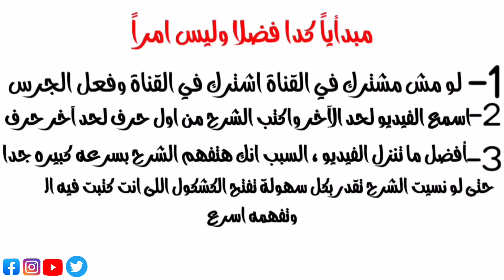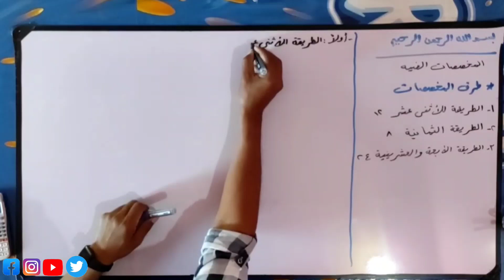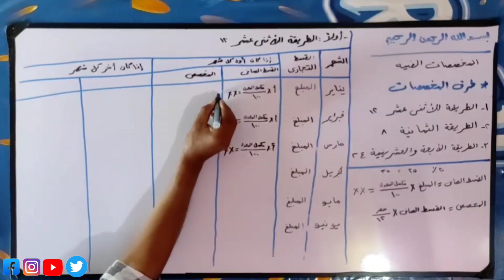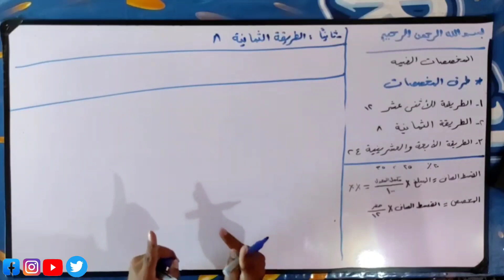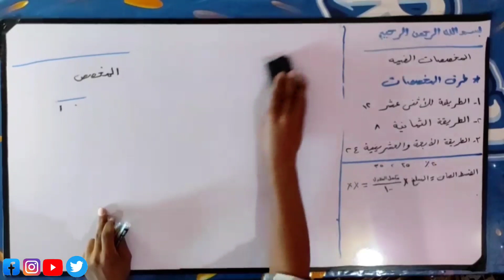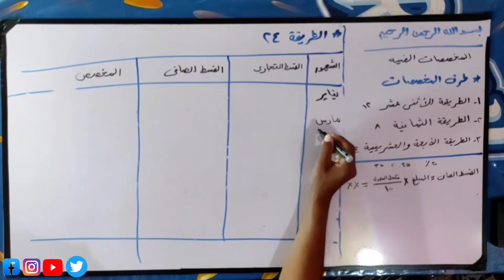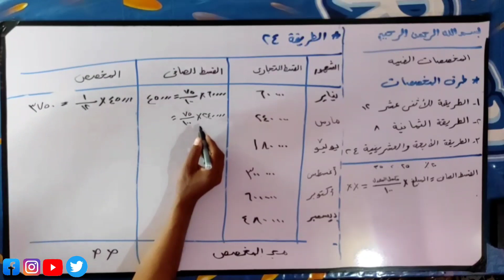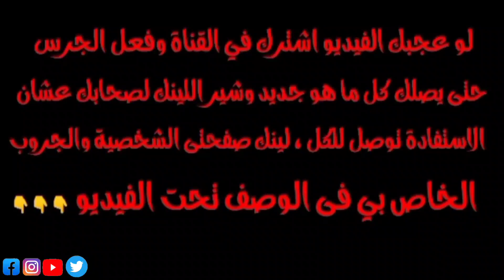مادة التأمينات العامه | الحلقة السادسة والأخيرة - درس المخصصات الفنية 2022